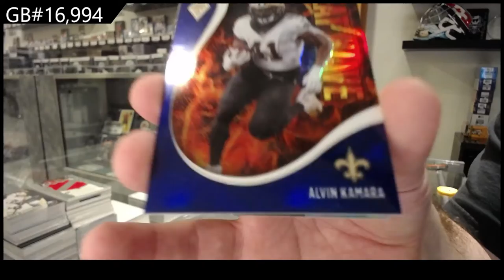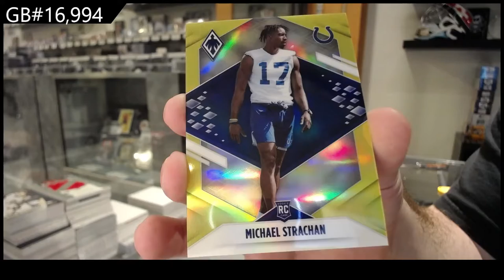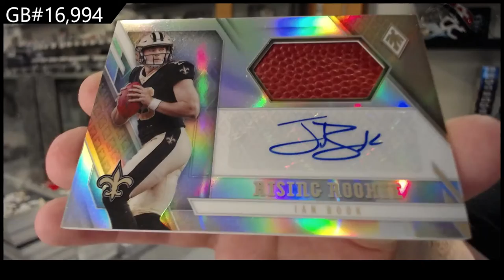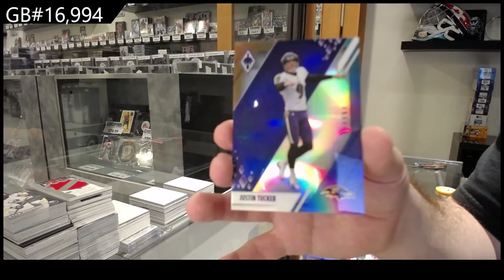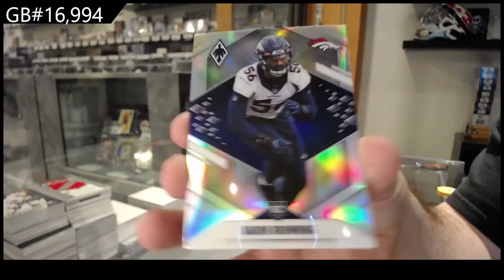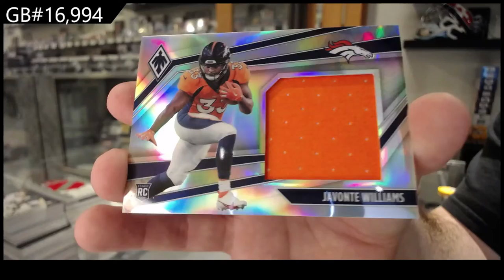2021 Panini Phoenix Football Box Break - C&C GB #16,994